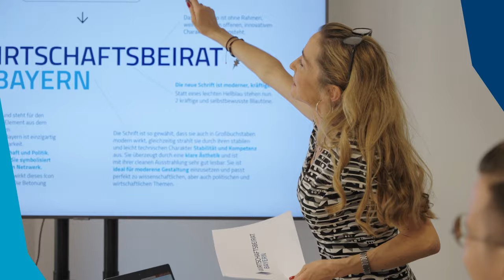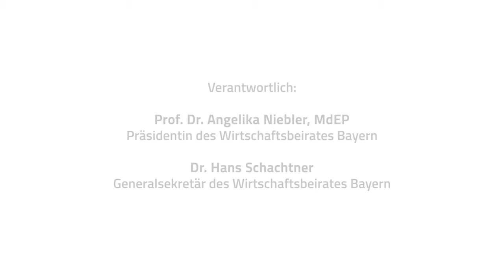Das neue Corporate Design des Wirtschaftsbeirates Bayern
"In Zeiten des Wandels präsentieren wir ein neues Symbol – einen Kompass, der den Wechsel der Zeit einerseits und andererseits die festen Überzeugungen des Wirtschaftsbeirates Bayern aufzeigt.
Es ist mehr als nur ein Logo. Es ist die Vision – einer Zukunft der Freiheit und einer Zukunft, die alle mitnimmt."

Projektleitung:
Sandra von Truschinsky, Stv. Geschäftsführerin des Wirtschaftsbeirates Bayern

Verantwortlich:
Prof. Dr. Angelika Niebler, MdEP, Präsidentin des Wirtschaftsbeirates Bayern
Dr. Hans Schachtner, Generalsekretär des Wirtschaftsbeirates Bayern

Wir danken der VLG Verlag & Agentur GmbH für die kreative Entwicklung des Corporate Designs und der LOBECO GmbH für die Erstellung des Videoclips zur Präsentation des neuen Corporate Designs.